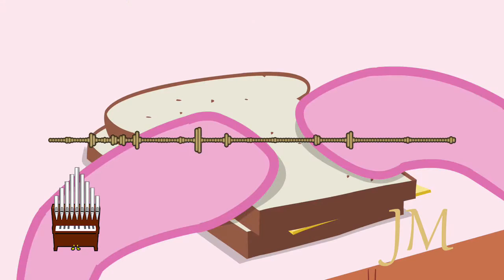Pinkie's Lament (MLP:FiM) Organ Cover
Been wanting to make this one for a while. It's now ready. Pinkie's Lament from MLP:FiM's Season 4 Episode 12: Pinkie Pride on organ.

Audio exported from Finale 2014 with Garritan's Classical Pipe Organ VST

Audio mixed with Adobe Audition CC

Original song composed by Daniel Ingram